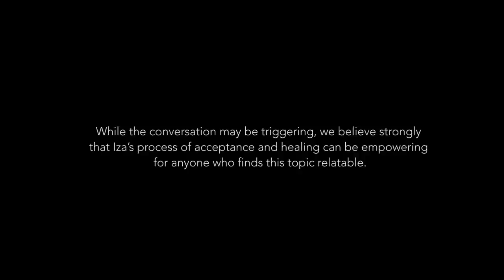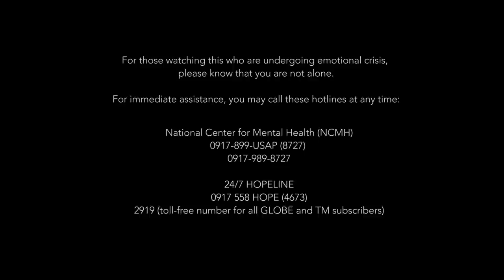She Talks Conversations: with Iza Calzado and Sarah Meier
Today, on Mental Health Awareness Day, we hold space for Iza Calzado who courageously opens up for the first time about losing her mother to depression, and the years of mental health struggles that preceded it.

It is our hope that Iza’s process of acceptance and healing can be empowering for anyone who can relate to her experience.

This is our first featured story for She Talks Conversations.

For those watching this who are undergoing emotional crisis, please know that you are not alone.

For Philippine residents seeking immediate assistance, you may call these hotlines anytime. They have trained respondents who are ready to listen and assist you 24/7.

National Center for Mental Health (NCMH)
0917-899-USAP (8727)

24/7 HOPELINE
0917 558 HOPE (4673)